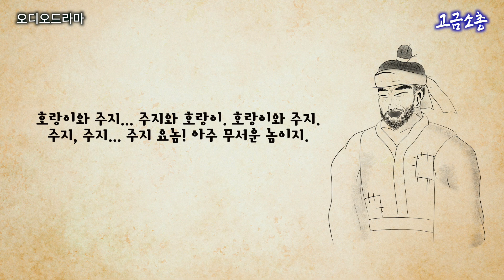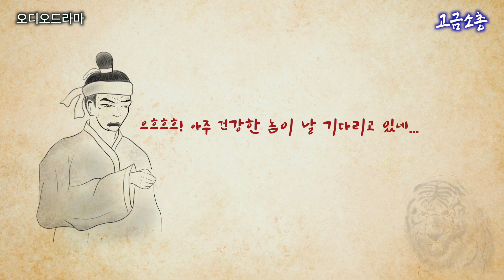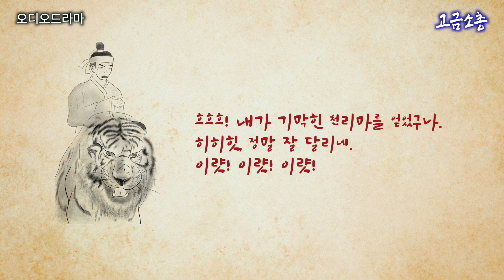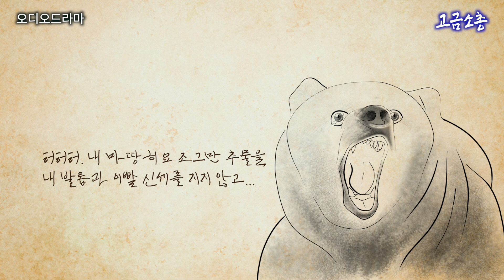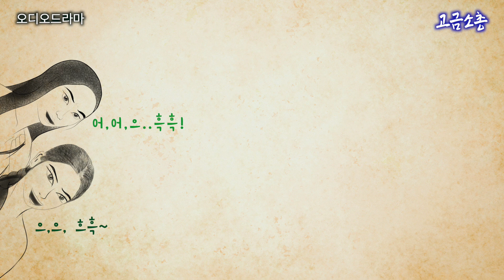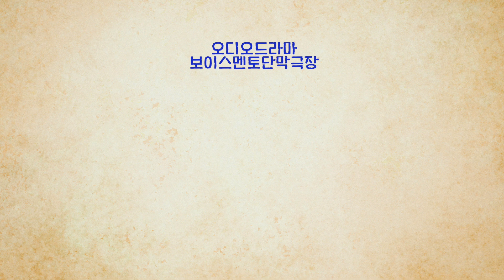│34화 "주지라는 짐승이 무엇인고?│아낙들, 알몸으로 호랑이 만난 사연?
보이스멘토성우화술학원 성우만들기 프로젝트 2021
보이스멘토단막극장(오디오드라마)
고금소총 편
고금소총은 조선시대 우리 선조들의 해학과 재치가 담긴 짧은 글로 시간이 지난 지금에도 우리에게 웃음과 즐거움, 감동, 지혜를 줍니다

34화
[ 주지라는 짐승이 무엇인고? ]
작가미상
구성 / 연출 - 손종환
음악 / 디자인 - 서형무
오디오 편집 - 진비주(예비성우)
삽화 - 김덕연(예비성우)
해설 - 김덕연(예비성우)

기획
제작: 브이엠 엔터테인먼트

출연(예비성우)
박찬수/박지훈/안진수/윤성상/김현지/최해일
특별출연:손종환(투니버스성우)